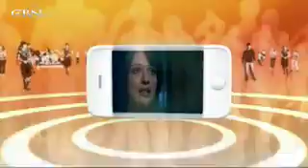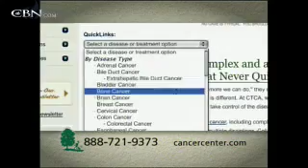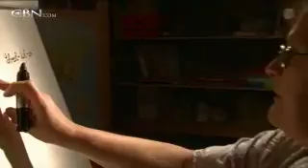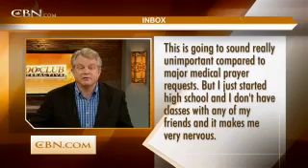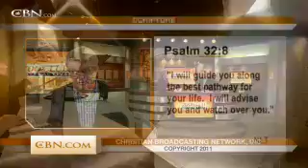700 Club Interactive -- September 28, 2011 - CBN.com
Author Marybeth Hicks discusses her new book "Don't Let Your Kids Drink the Kool-aid," and encourages parents to be confront the leftist influence impressing their children... The Christian Broadcasting Network CBN